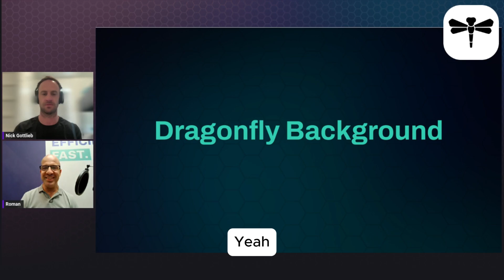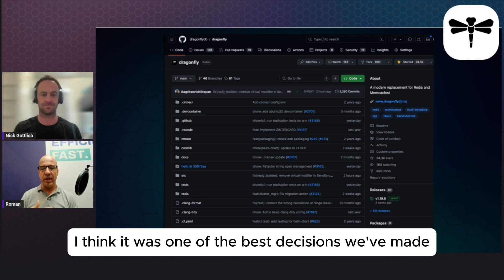Why did we open our source code on GitHub?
The landscape of open-source software is evolving in order to continue to thrive. Business Source Licenses (BSL) are necessary for sustained innovation and are being embraced by leading open source innovators.